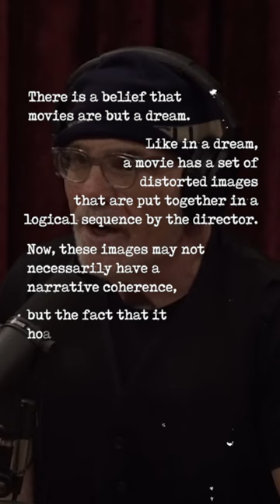Nimic (2019) directed by Yorgos Lanthimos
The word ‘Nimic’ is derived from the Romanian language, where it means ‘nothing’ or ‘anything’. It’s a fitting title for Yorgos Lanthimos’s film, which explores themes of identity and the replaceability of individuals within society. The choice of a non-English word adds to the universal and somewhat enigmatic appeal of the film.

Now streaming on Mubi and also available on YouTube